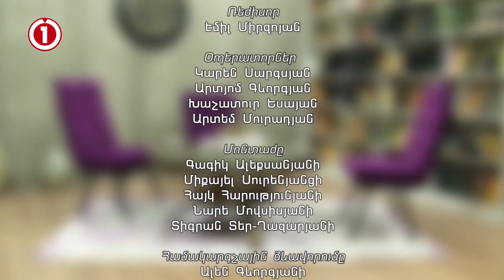Կորոնավիրուսի հաղթահարումից հետո տագնապային խնդիրները ավելի ակնհայտ կդրսևորվեն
1in.am-ի եթերում խոսում ենք կորոնավիրուսով պայմանավորված հոգեբանական հետևանքների մասին։